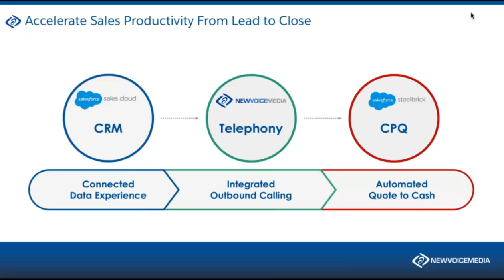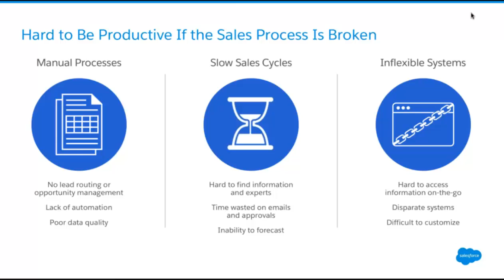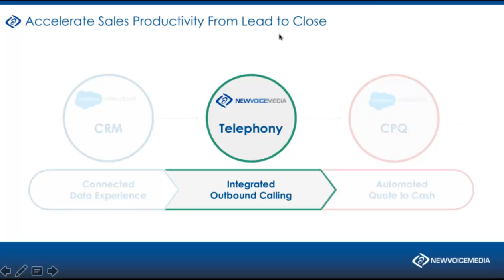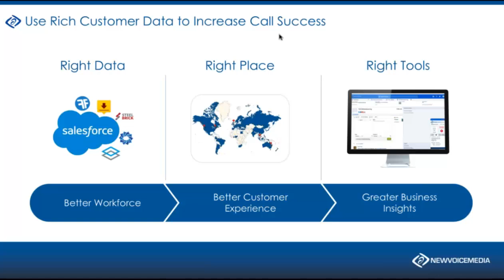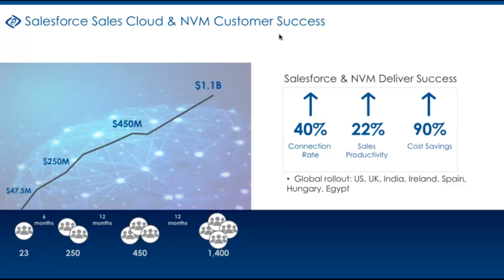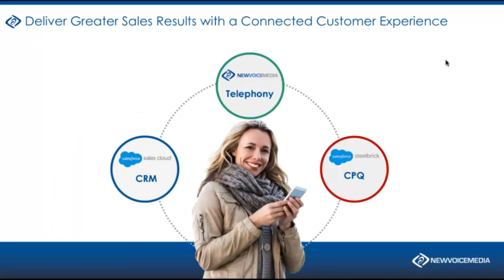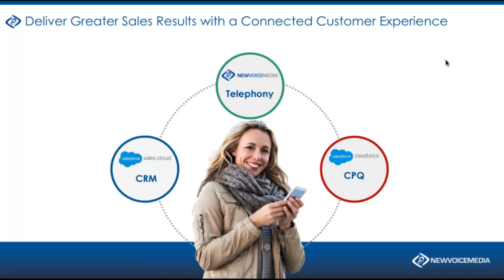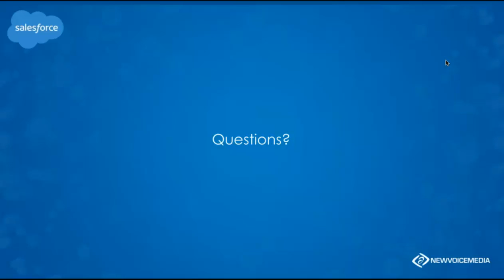Leverage the Salesforce AppExchange to Accelerate Sales Productivity from Sales Lead to Closed Won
Speaker:
Scott Effler, Director of Product Management at NewVoiceMedia, Rob Nieset, Sr. Product Marketing Manager at SteelBrick, Sarah Houlihan, Sr. Product Marketing Manager at Salesforce Sales Cloud, Richard Harris, Director of Sales Consulting & Training, Sales Hacker

About:
Is Sales Productivity a top initiative for your team this year? You’re not alone. Many companies are turning to Salesforce for this reason to consolidate systems and accelerate the deal process. While Salesforce can definitely help your team sell smarter and faster there are huge productivity benefits for integrating two solutions with Salesforce: Telephony and Configure, Price, Quote (CPQ) technology.
Watch and learn from NewVoiceMedia, SteelBrick, and Salesforce Sales Cloud on how their solutions can improve your sales process, from lead to customer.

What You Will Learn:
- How integrating additional applications with Salesforce will streamline your sales cycle
- How integrating phone communications will changing the way you interact with your prospects and increase sales efficiencies
- How automating more accurate quotes and proposals increases your sales productivity, while reducing time to close